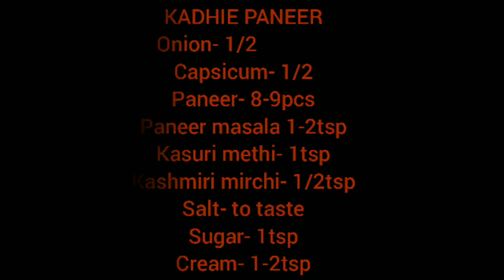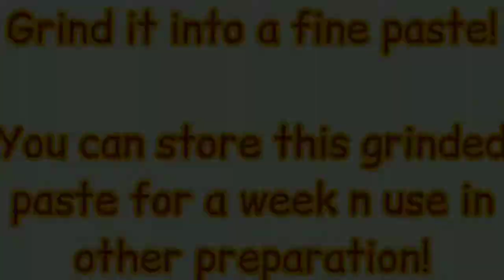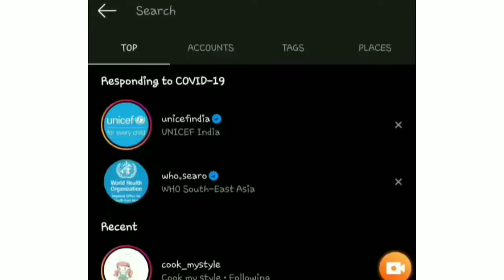Kadhie Paneer|Paneer Sabji| cook_mystyle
Hello

I am back with another videos. This time its KADHIE PANEER  thats made with easily available ingredients at any grocery store.I hope you all like this video and show your love through like share comments and subscribing my channel!

Lastly you know the drill-

Keep Supporting
Love n Hugs